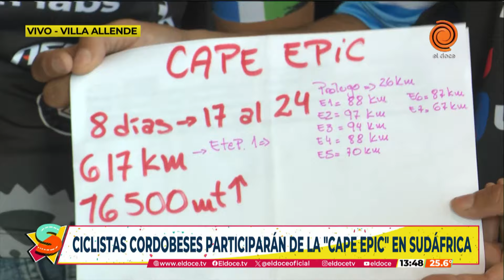Ciclistas cordobeses particparán de la Cape Epic en Sudáfrica!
Gonzalo Peralta y Carolina Reppetto son ciclistas que participaran de la más importante carrera mundial: Cape Epic. Es la primera vez realizaran la carrera que de desarrollará en Sudáfrica. Acá la historia de como se prepararon.
Fragmento emitido en Seguimos el 7 de marzo de 2024